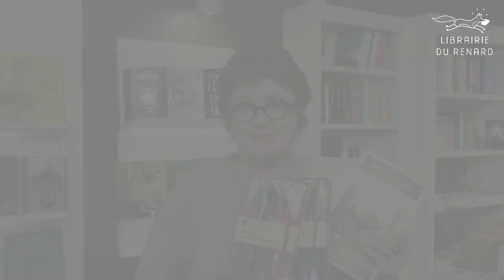21 décembre Valérie Cazalet